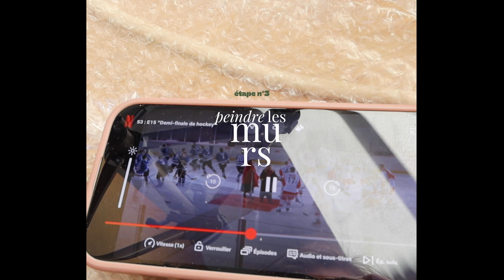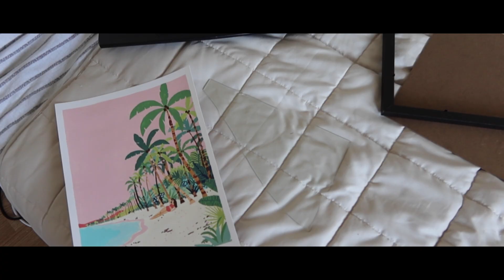un peu de changement qui fait du bien⎮peinture, nettoyage et organisation p.1 🧺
ce sont les vacances d'automne et j'avais besoin d'un peu de changement, alors débutons celui-ci par un rafraichissement des murs et un bon nettoyage de printemps (en octobre) : peinture, nettoyage et organisation. J'ai hâte de changer un peu la déco et de mieux ranger et organiser mon espace de vie 🍁

I N S T A G R A M : @lejournaldenoemie
V I N T E D : @pumkle

Moi, c’est Noémie
J’ai 25 ans (virgo vibes)
Je suis diplômée institutrice maternelle depuis juin 2022 et institutrice primaire depuis juin 2024
J’adore partager ma vie, ce qui m’entoure et papoter (beaucoup)

🎞 Canva

🌷1129